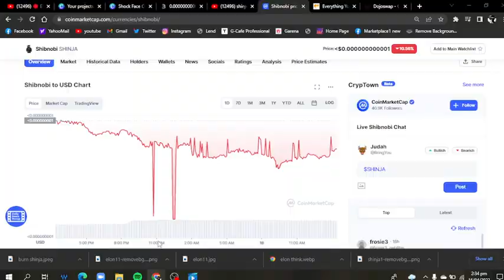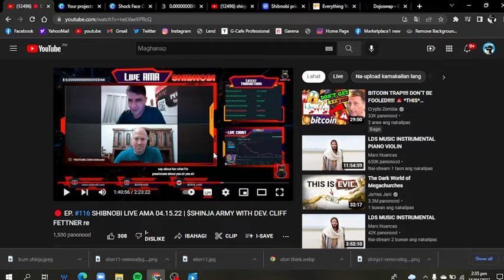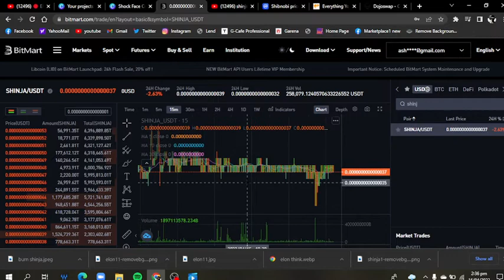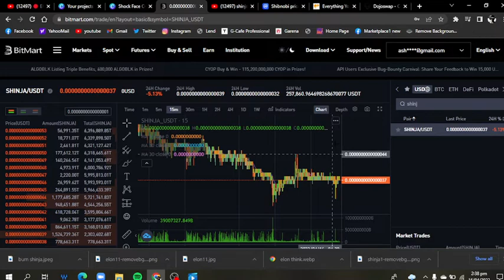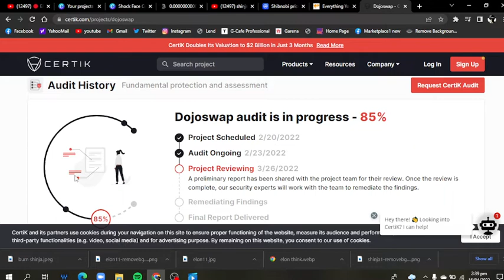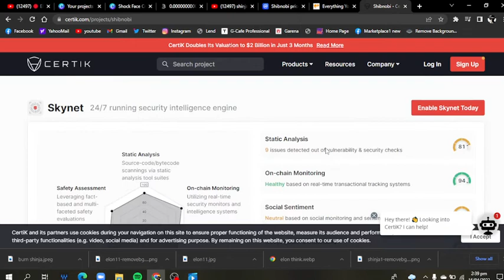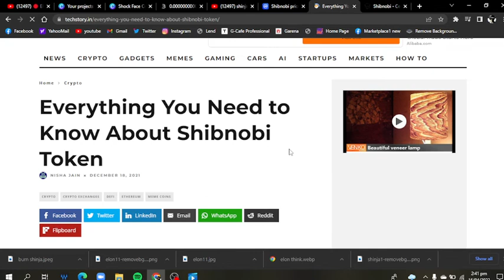SHIBNOBI BURN HUGE 99%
Click to register. Start your Digital Currency journey.

This is a Learning Way to Know New or Old Things To Remember How We Are Blessed Everyday to Make Good Things to Ourselves and to the Others